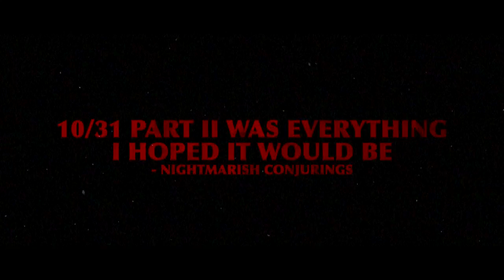10/31 PART 2 Official Trailer (2021) Halloween Horror Anthology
10/30 PART 2 is released on Digital Platforms Friday 13th August, by Terror Films. 10/31 Part 2 is the second installment of the popular Halloween themed anthologies that taps the best directors, actors and composers from the indie film world and brings them all together to make one terrifying feature.

"As a huge fan of horror growing up, especially anthologies like Creepshow and Tales From the Crypt, I was thrilled to be able to work with a group of such talented writers, directors and actors to make our own anthology film come to life." - Rocky Gray, Producer